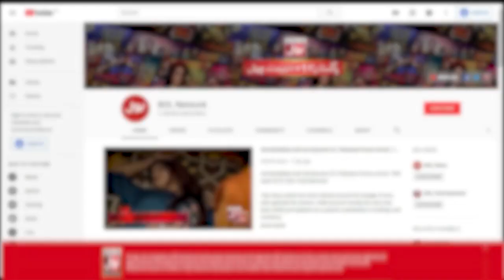Sana Fakhar Relation With Noor Bukhari? | First Interview After Divorce | Mathira Show | BOL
Sana Fakhar Relation With Noor Bukhari?